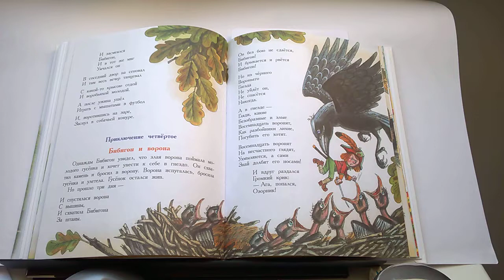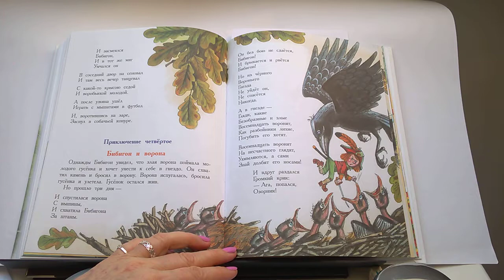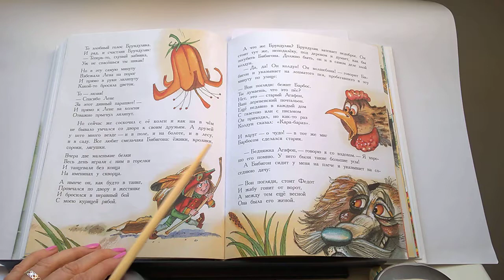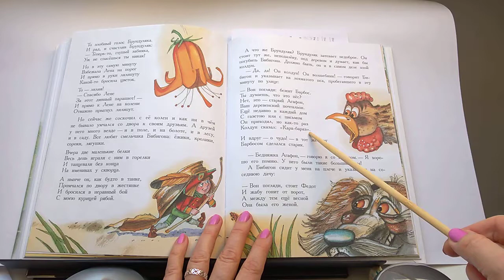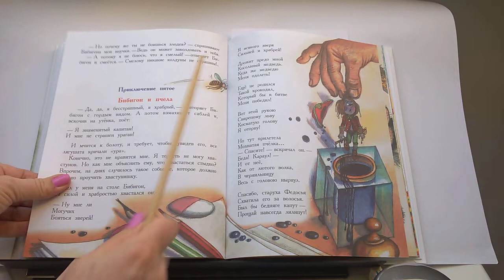69 Приключения Бибигона 4 К Чуковский 100 Сказок, сказки любимых писателейПочитай-ка